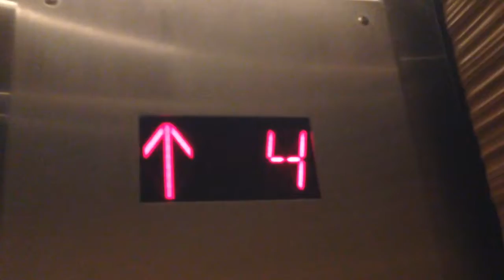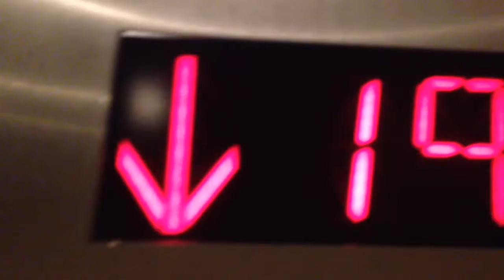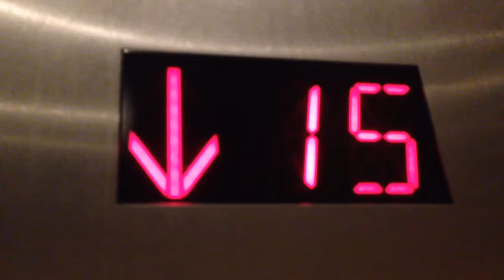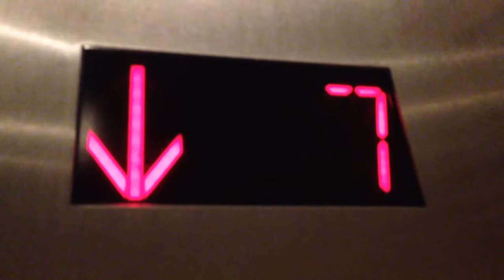OTIS (Kruppy Mod) North Tower Traction Elevators @ Marriott Marquis Hotel, San Diego, CA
Like the one in Roy's, these used to be OTIS but got Kruppy Mods. These are basic but nice and very fast too. Installed in 1985. Modernized in 2012.